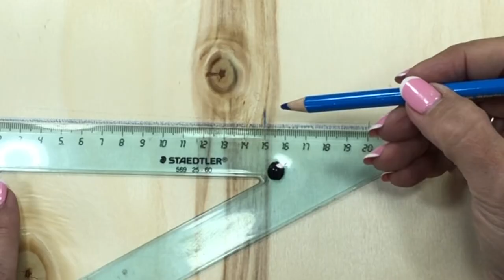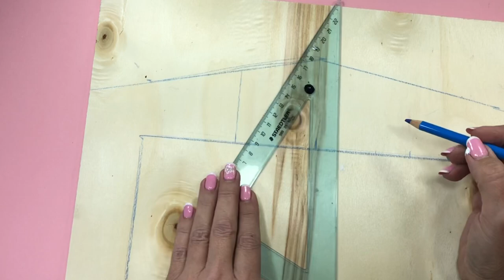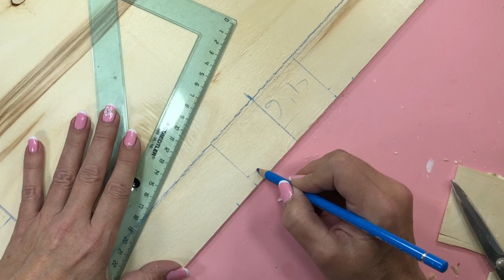Ramas secas, arena y unas conchas, te asombrará lo que hago !!!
Te enseño a realizar una pieza decorativa espectacular con Ramas Secas, arena y unas conchas que se transforman en un precioso trabajo que podrás hacer de manera fácil.

Con Ramas Secas , arena ,unas conchas y un espejo decorarás un rincón de tu casa utilizando materiales simples y económicos podremos hacer una auténtica belleza.

Una pieza decorativa espectacular que si fuéramos a comprarla nos resultaría muy cara, con mis ideas podrás decorar tu casa de lujo con tus propias manos y con materiales muy económicos.

He utilizado:
Ramas Secas.
Arena.
Conchas o moluscos.
Cola Blanca.
Un Marco de madera de un bastidor de tela de 30 × 40 cm.
Una base de contrachapado de madera fino.
Pintura en spray a la tiza color blanco.
Cuatro espejos muy económicos que he comprado en un bazar.
Listones de madera pequeños y cuadrados.

Si os gusta la pintura os recomiendo que visites mi canal de pintura y me encantaría que os subscribierais

Visita mi página web para descargar muchísimas láminas gratuitamente para realizar tus proyectos